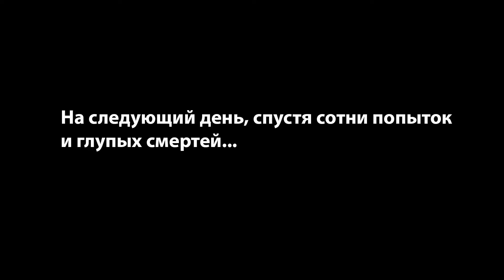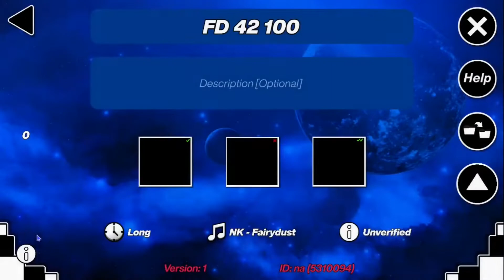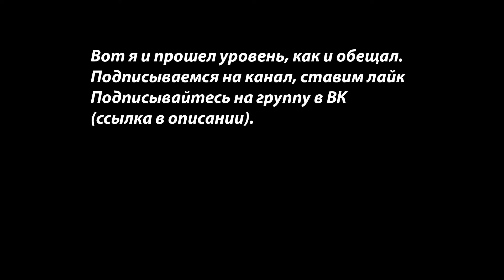НОВЫЙ ХАРДЕСТ ИЛИ КАК ПРОСРАТЬ 3К ПОПЫТОК - FAIRYDUST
Сущий ад, а не уровень.